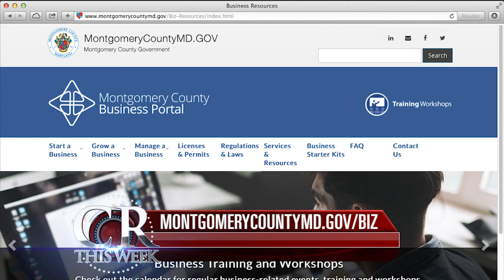Business Liaison from CRTW 450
DURING HIS INAUGURATION SPEECH EXECUTIVE MARC ELRICH MENTIONED THAT IT IS THE GOAL OF HIS ADMINISTRATION TO CHANGE THE PERCEPTION ON HOW INVITING IT IS TO DO BUSINESS IN MONTGOMERY COUNTY.  THIS WEEK ON THE COUNTY’S SPANISH LANGUAGE SHOW WE TALKED WITH DANIEL KOROMA, THE BUSINESS LIAISON FOR THE OFFICE OF THE COUNTY EXECUTIVE AND HE TOLD US HOW THE COUNTY PREPARES TO MAKE CHANGES TO THE REGULATORY ENVIRONMENT.
EXECUTIVE ELRICH SAID HE AIMS AT ACCOMPLISHING SOME OF THESE CHANGES WITHIN THE FIRST YEAR OF HIS ADMINISTRATION.

To watch the entire episode of "County Report This Week" Episode 450, please check it out